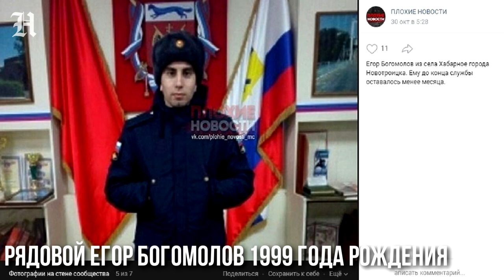Их расстрелял рядовой Рамиль Шамсутдинов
Фото погибших с Алтая

Субтитры - Творческая студия YouTube ( Автоперевод).

Их расстрелял рядовой Рамиль Шамсутдинов: фото погибших с
Рядовой Рамиль Шамсутдинов, который пристрелил восемь человек в воинской части 54160 в Забайкалье уверяет, что обидчики хотели опустить его. Показания солдата приводит Baza. Среди погибших — трое жителей Алтайского края: 21-летние Артем Никишин и Анатолий Куропов, а также 19-летний Алексей Андреев, который скончался уже в больнице. За жизнь еще двоих сослуживцев продолжают бороться врачи. Трех погибших парней уже похоронили на Алтае. Их родные безутешны и до сих пор не могут поверить в реальность происходящего. Шамсутдинов заявил, что не жалеет о своем поступке.

ефрейтор Алексей Андреев 2000 года рождения.